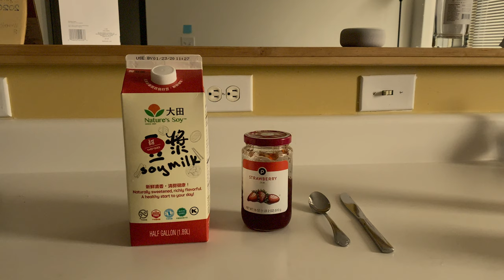Oster Blender Commercial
A knife, or knives inside a blender. Make your choice.

A film by Samuel Quiroz, Junshu Liu, Daniel Keehn.
Filmmaker Micro-Short #1